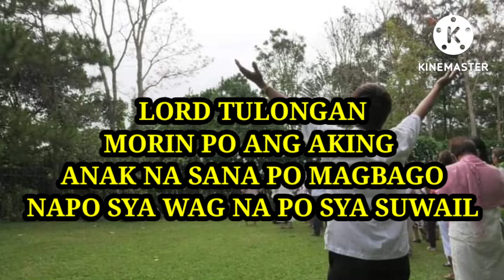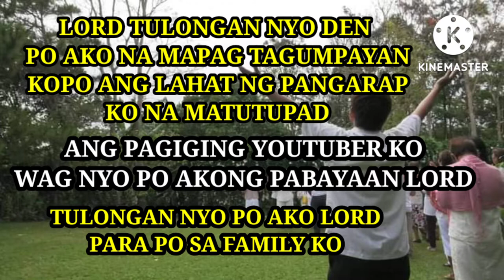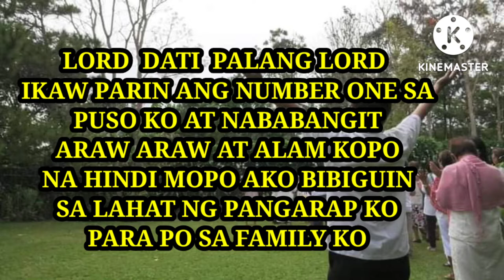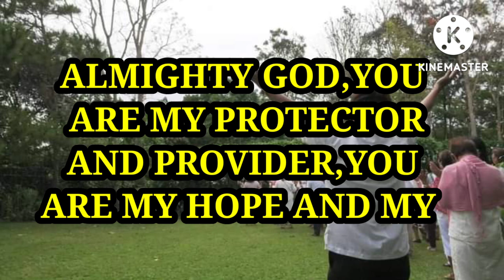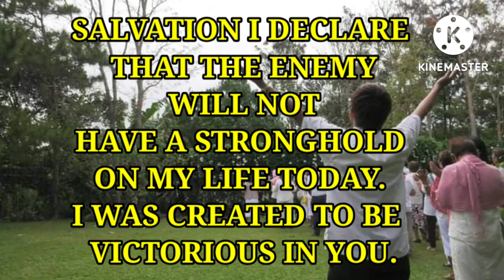MY PRAYERS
FOR MAY FAMILY